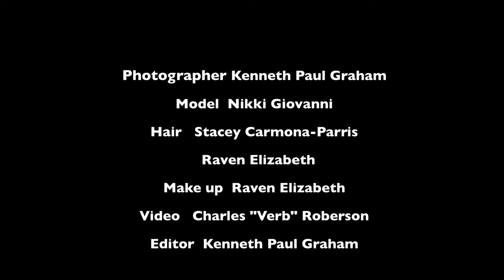Model Nikki Giovanni Photo shoot with Kenneth Paul Media V2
This is the short version of the
Behind the scenes look at our photo shoot with Nikki
Photographer: Kenneth Paul Graham
Hair: Stacey Carmona and Raven Elizabeth
Make up: Raven Elizabeth
Camera: Verb Connect